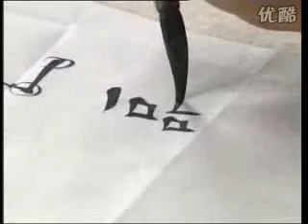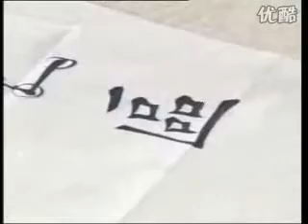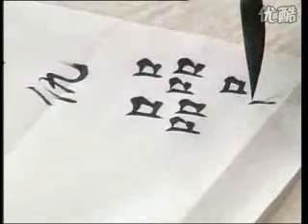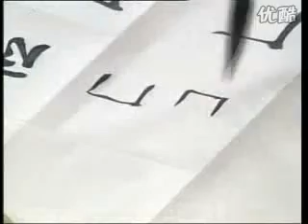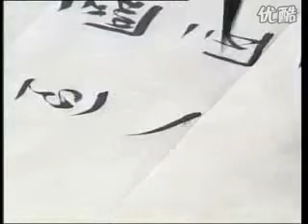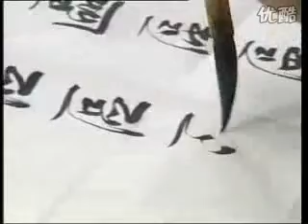田蕴章书法教学《每日一字》【精简切割去理论 练字专用版】 P163 163 区 以书展行骗五花八门 clip